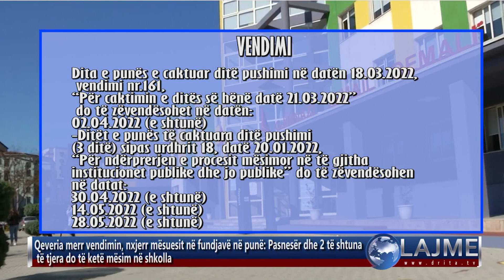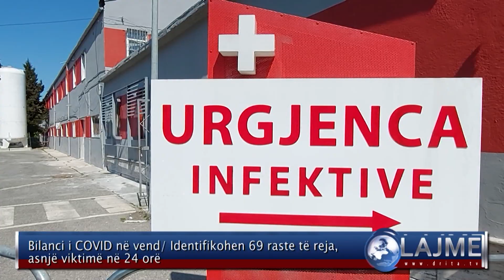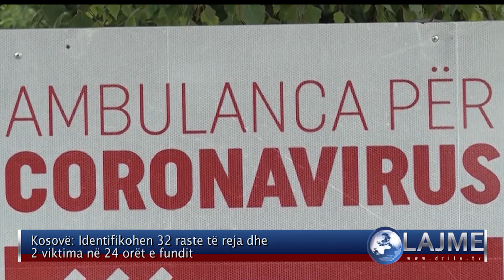Drita Tv Lajmet 31 3 2022 3